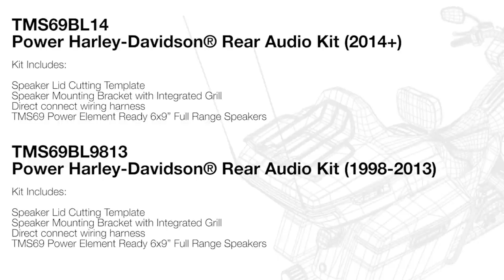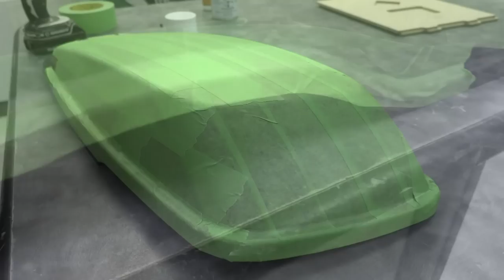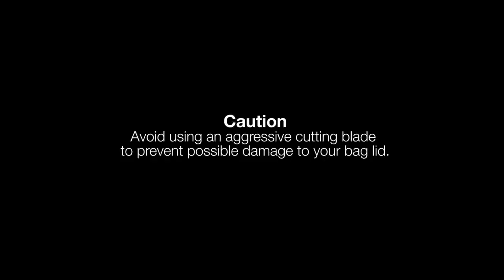TMS69BL14 & TMS69BL9813 Installation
This video explains the installation procedure for the Rockford Fosgate TMS69BL14 Rear Audio Kit on 2014 or newer Harley-Davidson® motorcycles.  The TMS69BL9813 for 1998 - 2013 motorcycles is nearly identical and installed in the exact same manner (only the shape of the grilles and adaptors slightly differ.)

The TMS69BL14 requires the HD14-TKIT front audio kit.  The TMS69BL9813 requires the HD9813RG-TKIT or HD9813SG-TKIT front audio kit.

The TMS69BL14 and TMS69BL9813 are retro-fit kits designed for installation on existing bag lids so color-matching is not an issue.  The kit includes everything; speaker grilles, adaptors, speakers, cutting templates, and wiring harnesses.

PATENT PENDING:
*The TMS69BL14 & TMS69BL9813 bag lid kits are Patent Pending.

RFPDP=TMS69BL9813
RFPDP=TMS69BL14